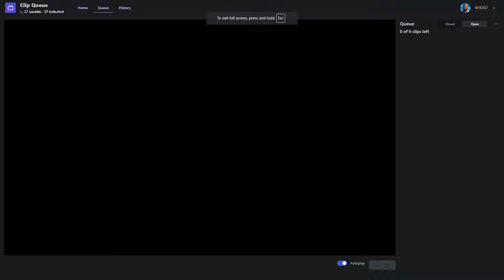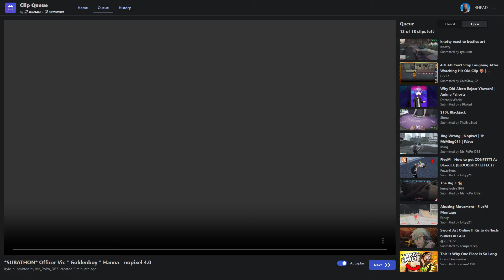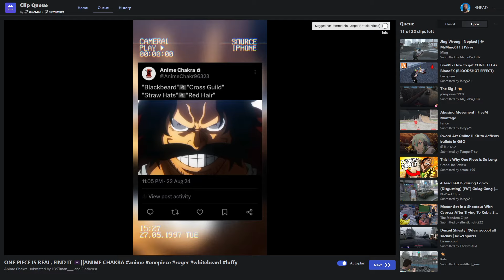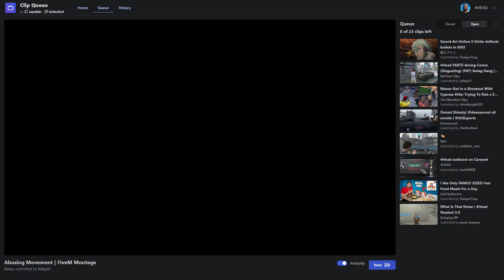4Head Reacts To Nopixel Clips And More | NoPixel 4.0 GTARP